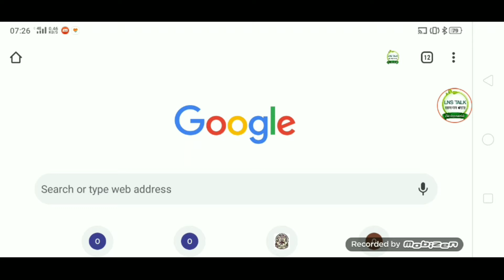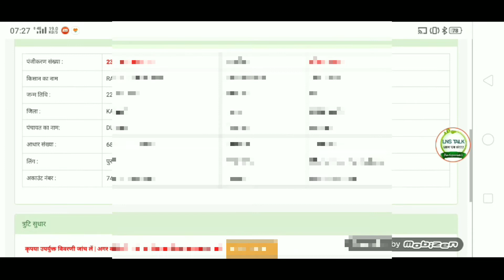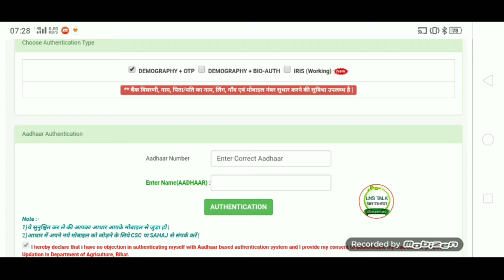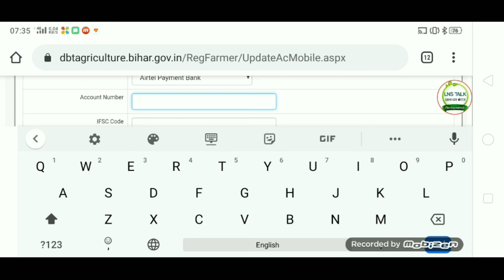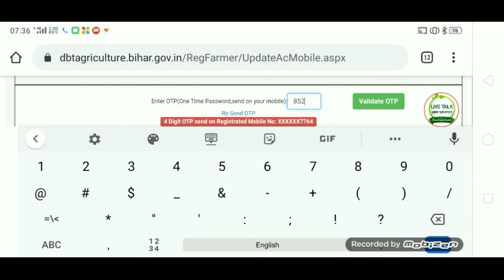Pm किसान में बैंक अकाउंट या मोबाइल नंबर कैसे बदलें Pm kisan me bank account ya mobile no kaise badle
हेलो दोस्तों आज इस वीडियो में हम जाने वाले हैं कि पीएम किसान में बैंक अकाउंट में मोबाइल नंबर कैसे बदल सकते हैं। तो इस वीडियो को अंत तक जरूर देखिएगा।